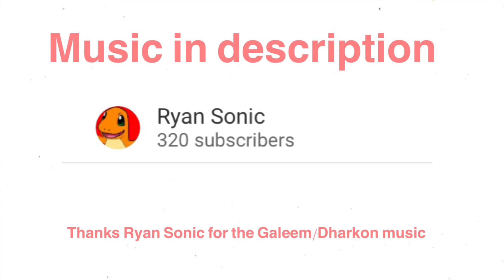Super Smash Bros. Ultimate : Vs Galeem (Bad Ending 1) World Of Light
Thanks to Ryan Sonic for the Galeem/Dharkon theme